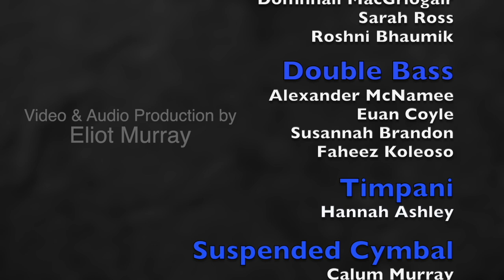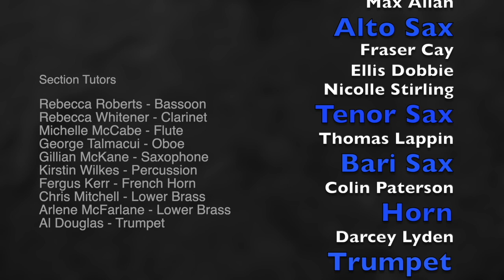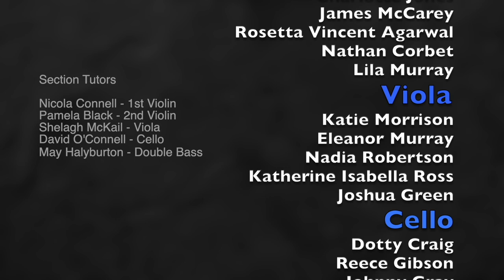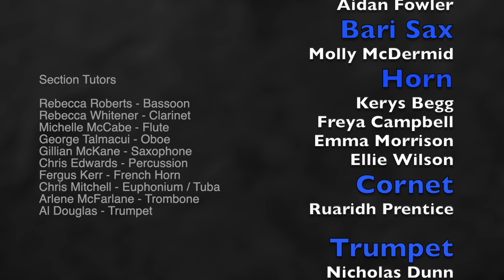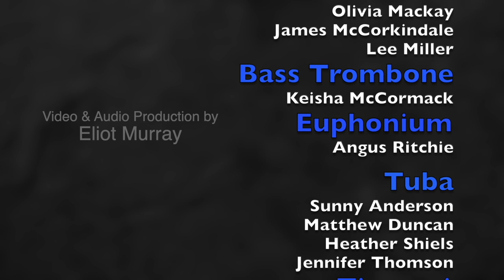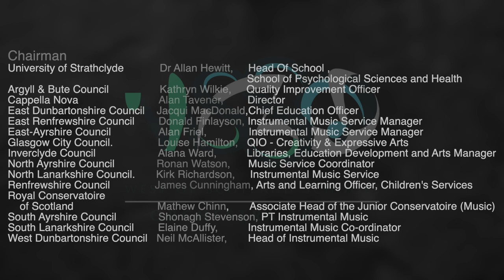WSSO 2021 25th Anniversary Season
WSSO Trust's 25th anniversary concert recorded remotely by ensemble members during the 2021 season of online activities. Also featuring a specially commissioned work, Westering Echoes, written by Scottish Composer, Jay Capperauld. This work was recorded live by the RSNO and individually by WSSO senior ensemble members as a virtual ‘Side by Side’ performance directed by James Lowe.